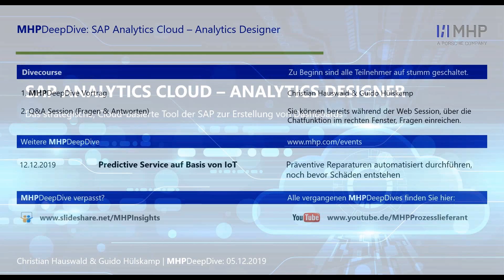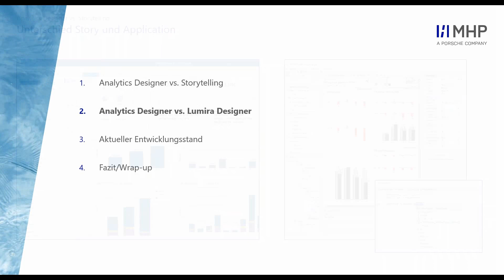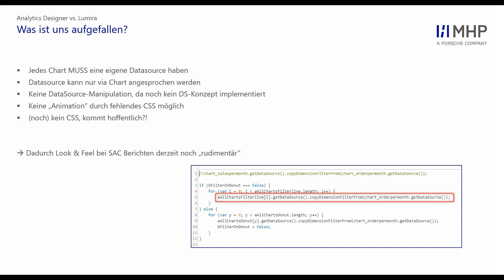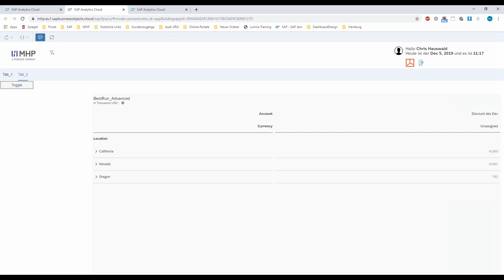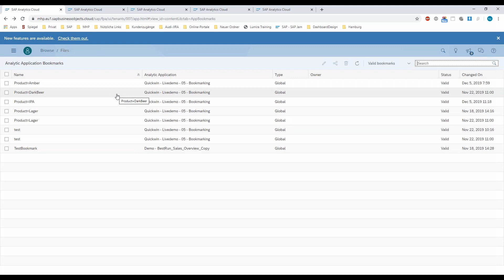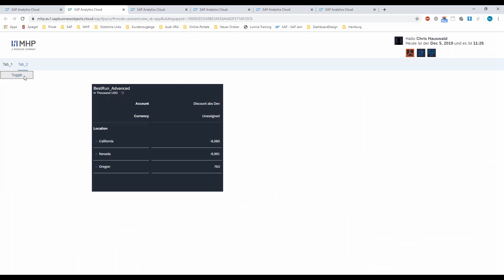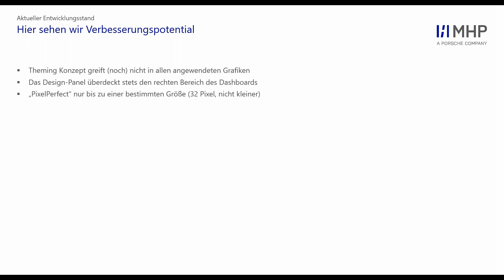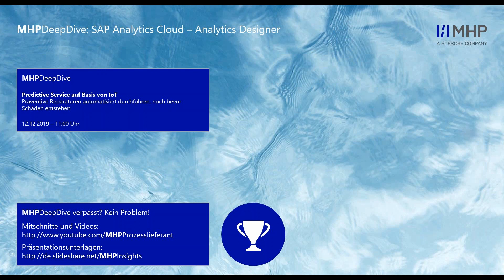MHPDeepDive - SAP Analytics Cloud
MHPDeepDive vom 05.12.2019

Die größte Erweiterung der SAP Analytics Cloud ist aus der Beta-Phase heraus und für Kunden offiziell erhältlich: SAC Analytics Designer. Neben dem bereits vorhandenen Self-Service Analytics (Data stories) und den Planungsfunktionalitäten baut die SAP ihre Cloud-Lösung weiter aus. Wir haben uns den Nachfolger näher angeschaut und möchten in unserem MHPDeepDive „SAC Analytics Designer“ gemeinsam mit Ihnen darauf eingehen. Die Fragen, ist SAC Analytics Designer ein Ersatz für SAP Lumira und welche Features werden nun geboten, stehen dabei im Fokus.